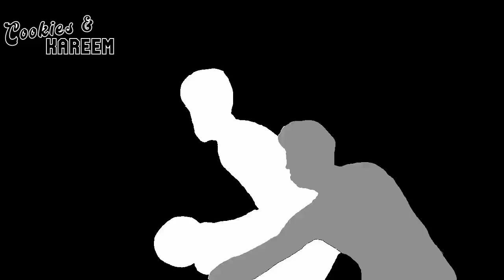Josh Giddey Highlights | Thunder vs. Jazz | 11th Dec 2023